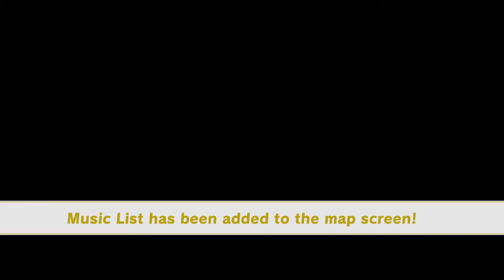Super Mario Odyssey Part 10 Main Story Finale